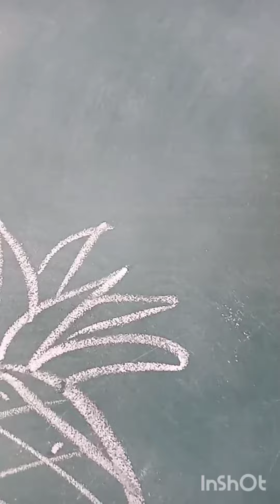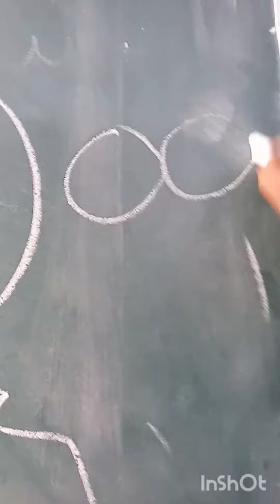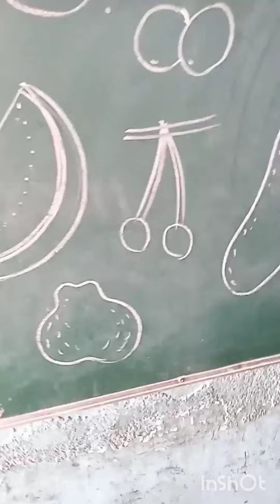fruits art in easy process